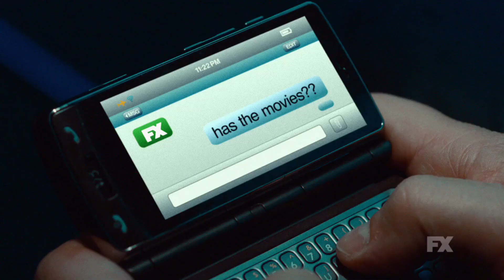FX Has The Movies Spring 2016 - Promo (2016)